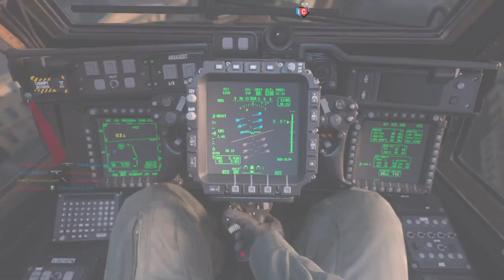41-3 Domination using knife, AX 50 Tenacious Coach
Tenacious Coach dominating on domination. Ridiculous gameplay